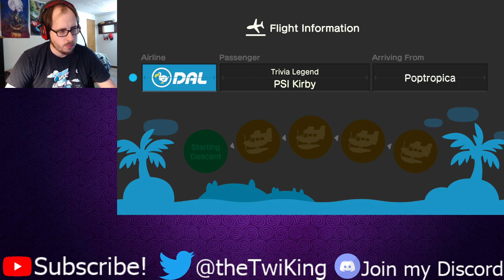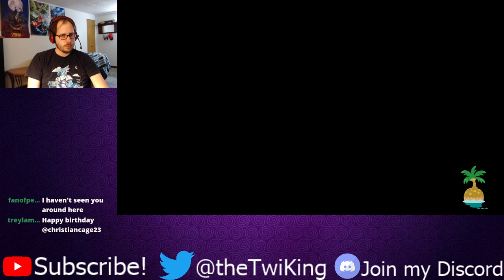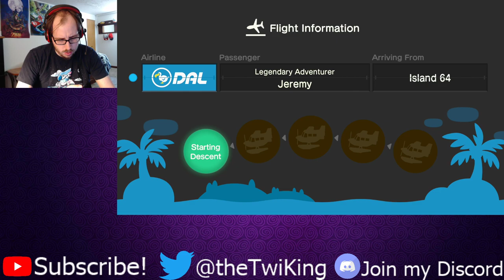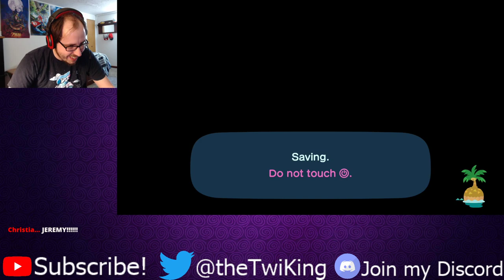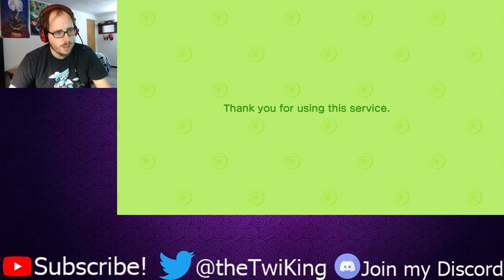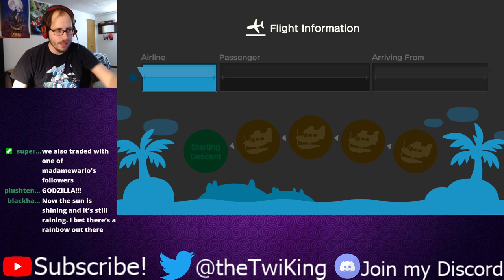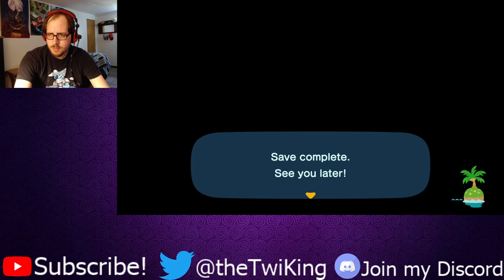Animal Crossing New Horizons Casual Gameplay | 5/23/20